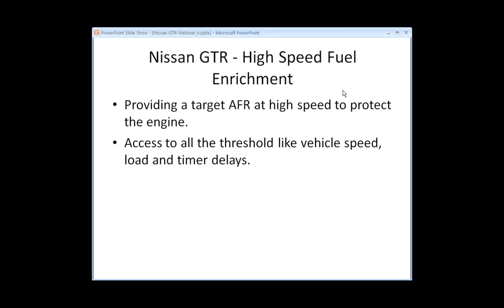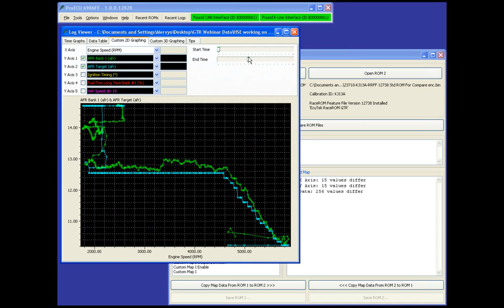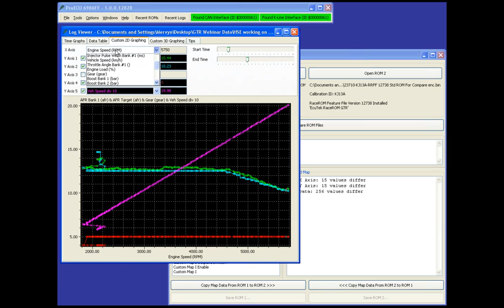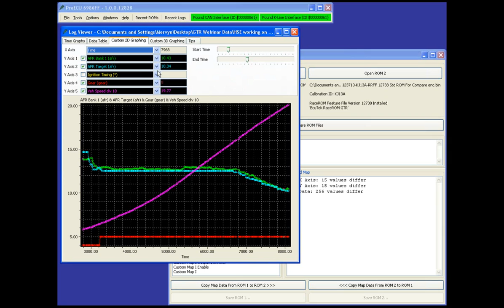EcuTek Nissan GTR Webinar - High Speed Fuel Enrichment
Providing a target AFR at high speed to protect the engine.

Access to all the threshold like vehicle speed, load and timer delays.